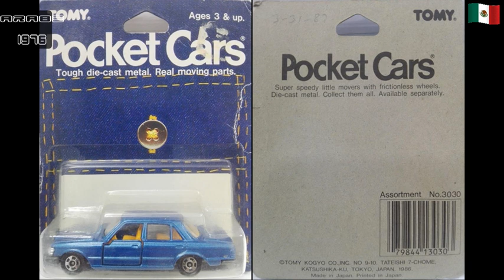Tomica Mercedes Benz 450SEL POCKET CARS De 1986 Japan 1/67